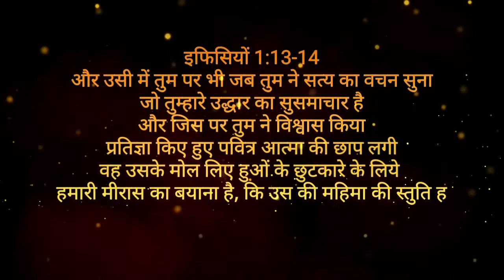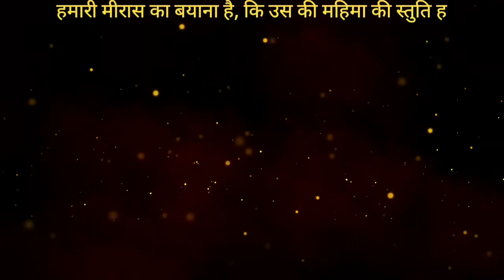आज का वचन|aaj ka vachan|आज का पवित्र वचन|Aaj ka pavitra Vachan|आज का वचन बाइबल से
इफिसियों 1:13-14
[13]और उसी में तुम पर भी जब तुम ने सत्य का वचन सुना, जो तुम्हारे उद्धार का सुसमाचार है, और जिस पर तुम ने विश्वास किया, प्रतिज्ञा किए हुए पवित्र आत्मा की छाप लगी।
[14]वह उसके मोल लिए हुओं के छुटकारे के लिये हमारी मीरास का बयाना है, कि उस की महिमा की स्तुति हो॥

Our Channel is dedicated to
preaching & teaching of the Bible and sharing the Gospel of our Savior Jesus Christ.